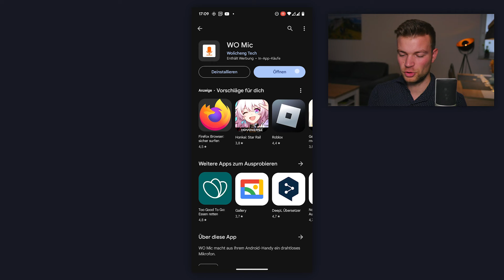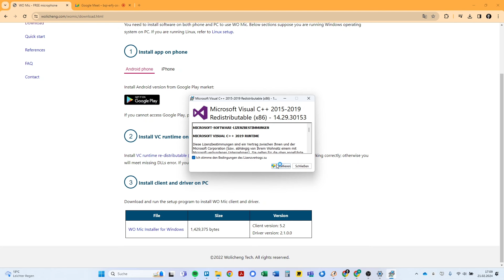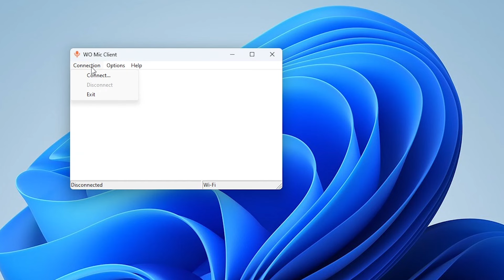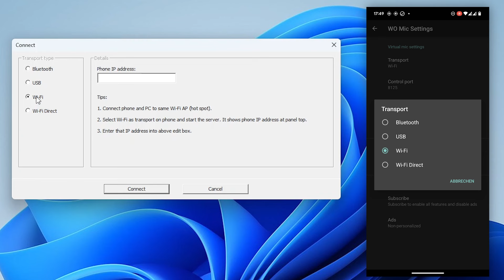Handy als Mikrofon am PC verwenden (Anleitung) Kostenlos & Einfach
Für ein Online-Meeting oder eine Audioaufnahme kannst du einfach dein Handy als Mikrofon am PC verwenden.

TutorialCenter ist ein auf die Produktion von Content-Marketing und Softwarevideos spezialisiertes Unternehmen. Unsere Expertise liegt vor allem in der kompakten Art der Wissensvermittlung durch Videos und die Vermarktung auf YouTube.

Die mit ** gekennzeichneten Links führen zu eigenen Angeboten, auf denen Produkte zum Kauf angeboten werden können. Individuelle Unterstützung benötigt? Wir bieten persönlichen technischen Support